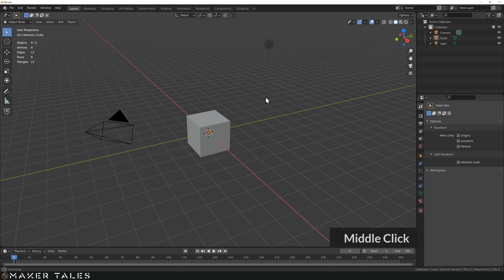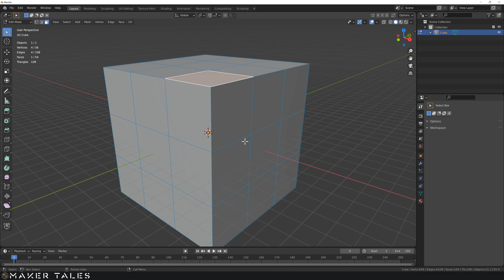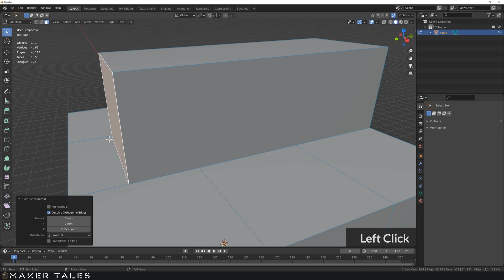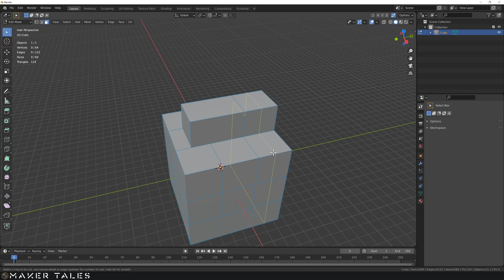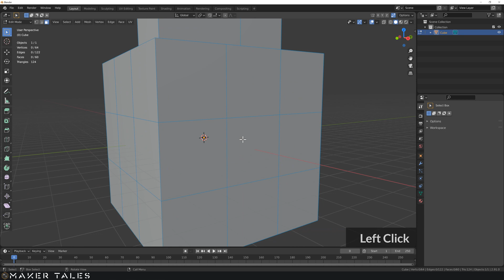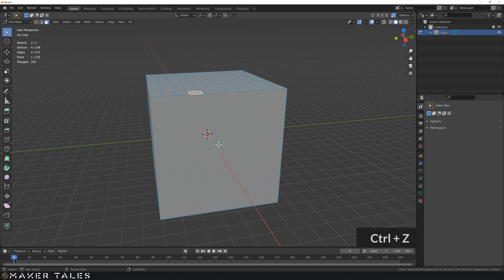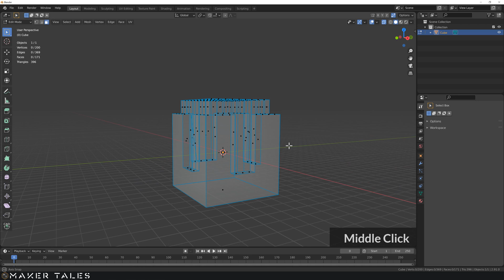Extrude Manifold & Internal Faces | Learning Blender 2.9 / 3.0 Through Precision Modeling | Part- 20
Let's quickly cover extrude manifold for belnder 3.0 / 2.9. I think it's time we cover a tool that I said I would mention at some point. I'm going to keep this one short because I think you can make up your mind if you think this would be useful for your workflow now that you know all the blender fundamentals. From this point onwards things get very interesting.

Time Stamps:
0:00 - Intro
0:13 - What This Video Is About.
0:41 - Extrude Manifold In Action.
1:43 - Manifold With Normal Extrusion.
2:24 - Extrude Manifold Pitfall / Internal faces.
4:05 - Not Sketch Up / Use Bridge Edge Loops.
4:41 - Recreating A Problem.
5:42 - Clean Up Internal Faces.
6:15 - Closing Notes.